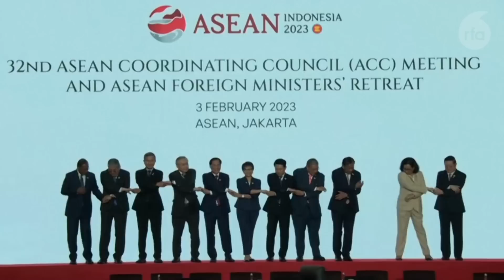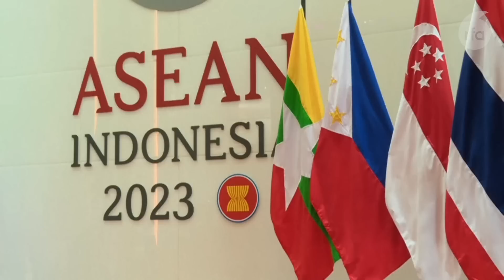ပြည်ပသတင်းမီဒီယာတွေကပြောတဲ့ မြန်မာပြည်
■ အခုတစ်ပတ်မှာ ထိုင်းနိုင်ငံတွင်းကို ကျွံဝင်လာနေတဲ့ မြန်မာဘက်က စစ်ရေးပဋိပက္ခတွေနဲ့ မပတ်သက်ကြောင်း ထိုင်းအစိုးရက ပြောဆိုတဲ့ သတင်း၊ မြန်မာ့အကျပ်အတည်း ဖြေရှင်းရေးမှာ အာဆီယံရဲ့ညီညွတ်မှုအရေးကြီးကြောင်း အင်ဒိုနီးရှားပြောဆိုတဲ့ သတင်းတွေကို ဦးသစ်ဆင်းက တင်ပြထားပါတယ်။